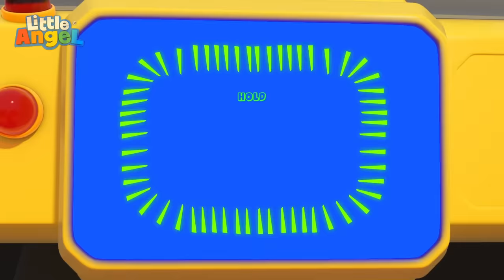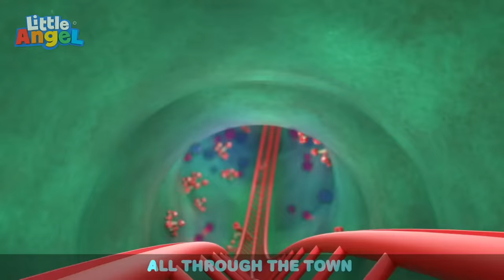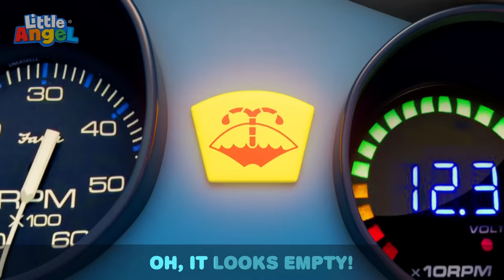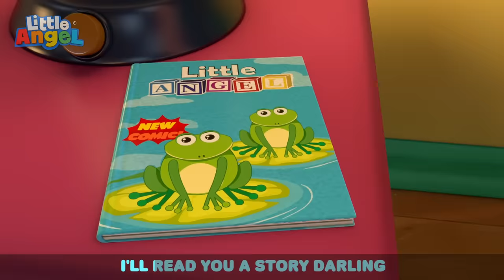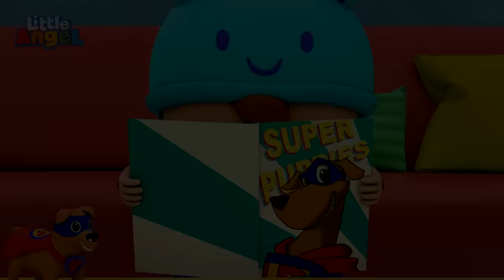Be Safe at the Beach: Seaside Shenanigans | Little Angel| Kids TV Shows | Cartoons For Kids | Fun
We’re going to the beach
We love to be by the sea
Would you like to go?

It’s our favorite place to be
We all love the beach!
“Safety at the beach”

Sunscreen, sunscreen
Don’t forget your sunscreen
Sunscreen, sunscreen
We don’t want you to burn
Sunscreen Shall we put some on
Yes please

We’re playing on the beach
We love to play by the sea
Would you like to play?

Fun for you and me!

Careful, careful
Don’t get sand in your eyes
Careful, when you
Build a sand castle
Careful of? Sand sand!
Going where? In your eyes!

We’re running on the beach
We love to run by sea
Would you like to run?

Shade time, shade time
We all need some shade time
When it gets too hot
Where must we stay? In the shade
It’s nice and cool.  Yay yay yay!

00:00 Be Safe At The Beach
03:28 Yes Yes Bedtime Song
05:39 Sorry Excuse Me Song
08:57 Be Patient (Tick Tock Goes The Clock)
12:23 Brush Your Teeth Song
16:14 Mealtime Song
19:43 Rainbow Ice Cream
23:35 Firefighters To The Rescue
27:03 Wheels On The Bus (Rollercoaster Ride)
30:43 Tall And Short
33:28 Be Safe At The Playground
36:38 Police Song
40:56 Wheels On The Ambulance
44:12 Why Is My Skin So Itchy?
47:31 Daddy's Little Helper
51:20 There Is A Skunk In The House
55:01 I Want To Trick Or Treat
58:37 Are We There Yet? (No No Seatbelt)
1:02:36 Animal Sounds
1:06:11 Community Helpers Song
1:09:28 Getting Ready For Bed
1:13:16 Playdate With My Best Friend
1:17:15 SH Head, Shoulders, Knees and Toes
1:19:51 Yes Yes Playground Song 1
1:22:09 Baby Tries New Food (Cookies and Vegetables)
1:25:23 Karate Song
1:28:58 Fire Safety Song
1:32:12 Baby Has A Boo Boo
1:35:31 5 Little Babies
1:38:33 1 Potato 2 Potato
1:41:28 Baby John’s Babysitter
1:45:23 Vegetables Make Us Strong
1:49:22 Let's Do What Animals Do
1:51:23 Welcome To My Beauty Salon
1:54:47 Whats The Magic Word?